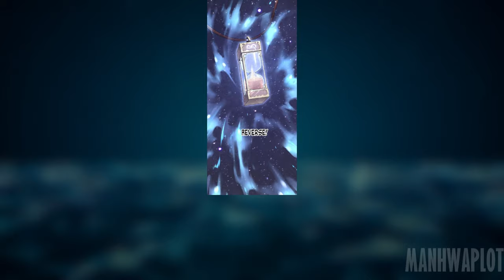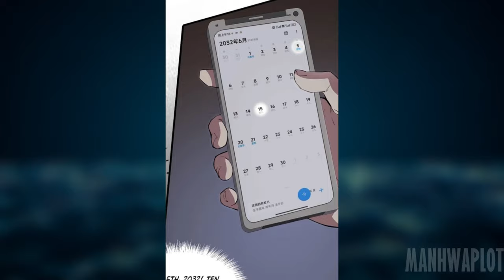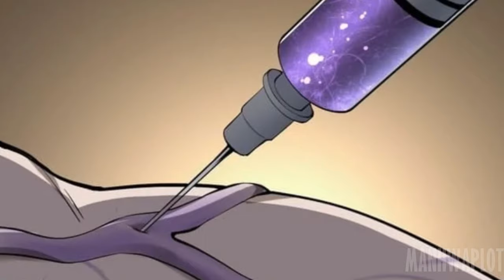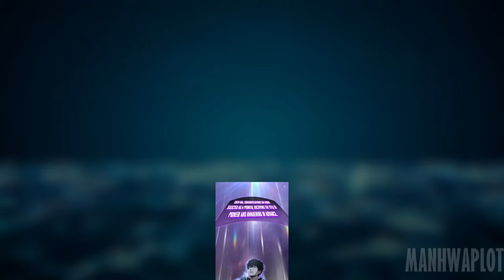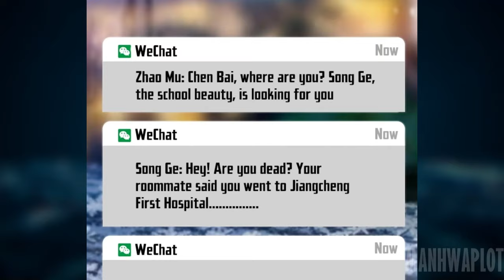Insane Guy Turns Himself Into A Zombie And Becomes The Virus Master | Manhwa Recap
This is a MANHWA RECAP of Virus King PART 1

The world is plunged into doomsday. The entire doomsday world has turned into a cruel evolutionary game! This is the greatest opportunity and trial ground for mankind, and it is also the amusement park of gods and demons! Chen Bai was reborn and returned
Genres: Action, Adventure, Fantasy, Mystery, Themes, Martial Arts, Supernatural